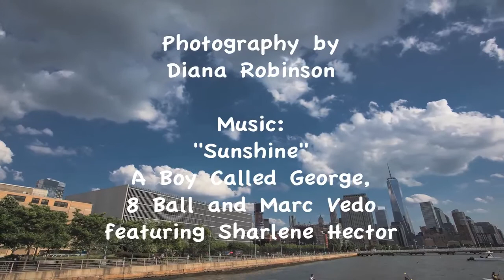Lower Manhattan from Pier 40 Timelapse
Timelapse video of Lower Manhattan from Pier 40 with kayakers and paddleboarders in the Hudson River.